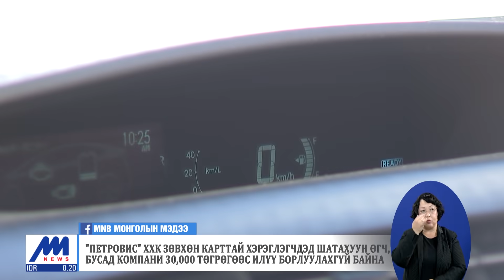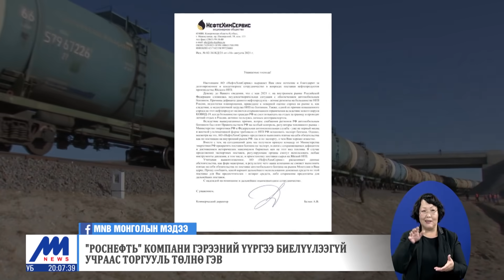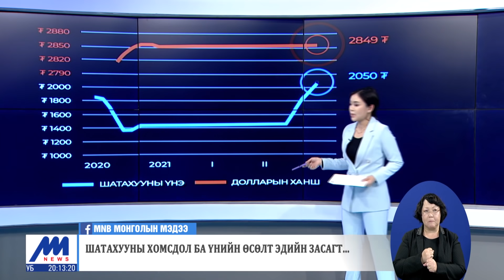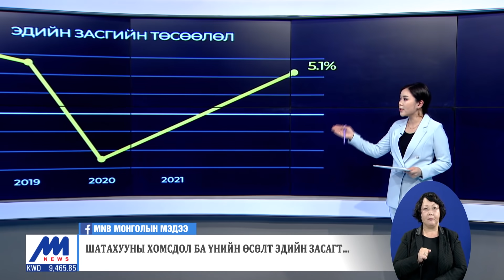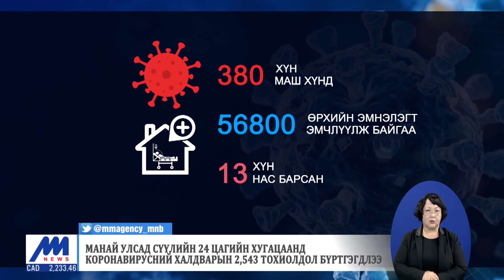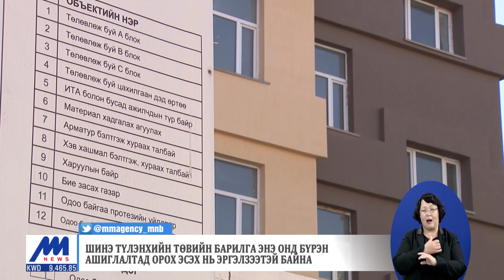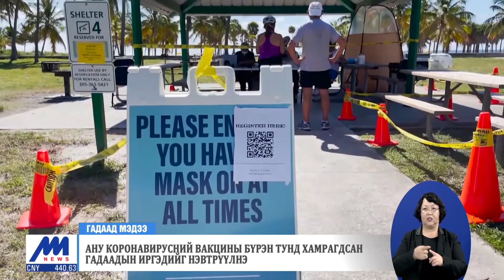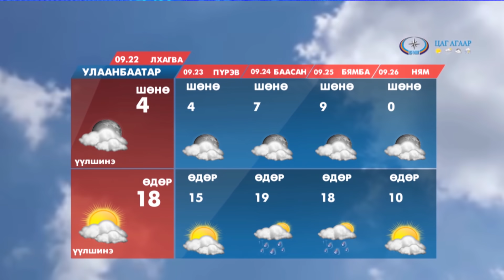"Цагийн хүрд" мэдээллийн хөтөлбөр /2021.09.21/